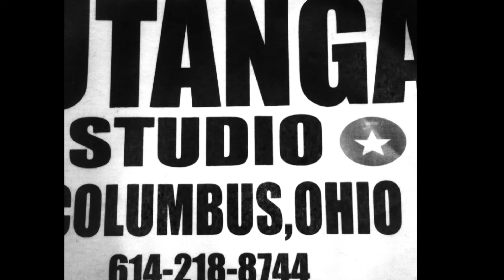GOLAHA 88 PRESENTS TARIKHDI ANDALUS PART 5 BY SHEIK ALI MUSE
VIDEO BY HAAJIUTANGHAAJI